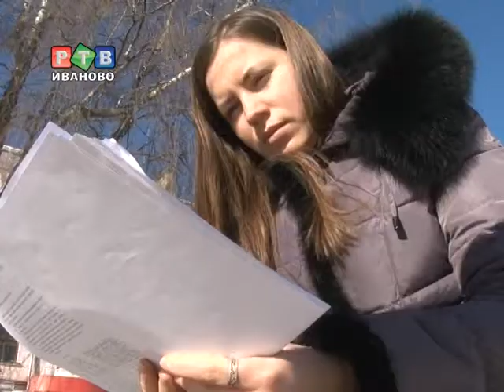Скверу Строителей присвоено официальное имя